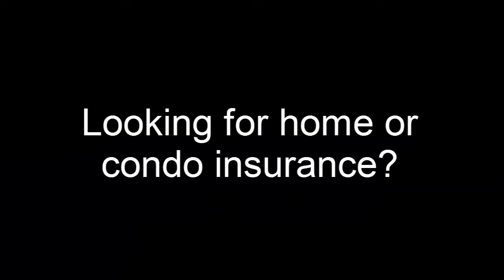Heritage - homeowner insurance in Gulfshores, Orange Beach, Foley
home insurance, condominium, builder's risk, and landlord insurance.  Looking to build a home and need an insurance price?  Let us quote you!